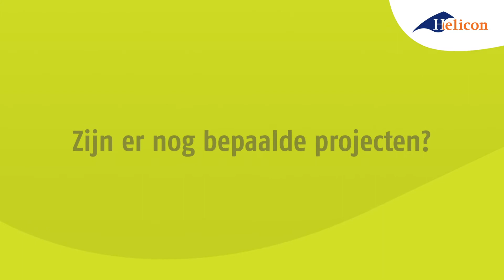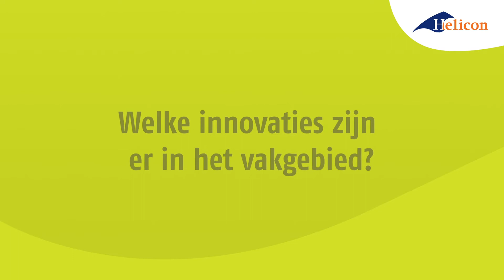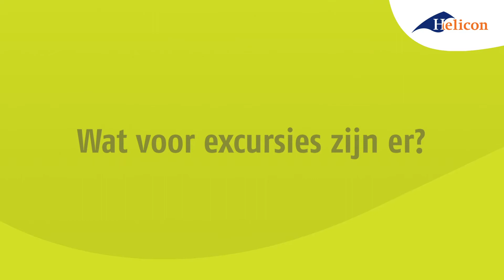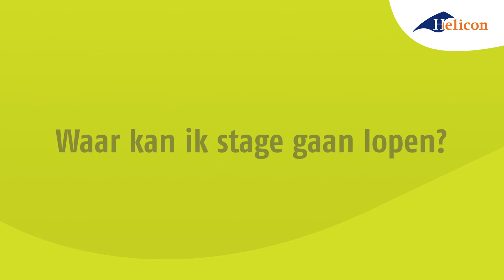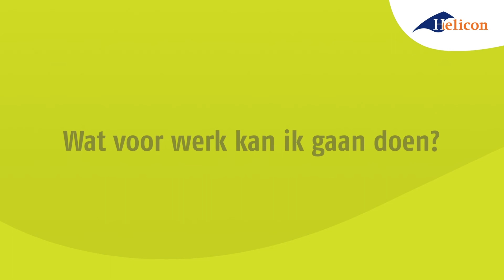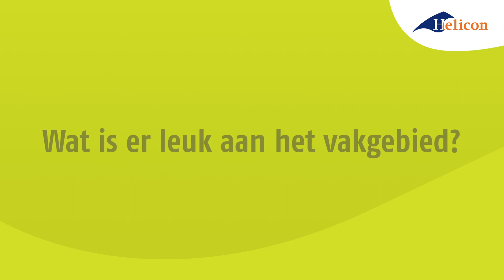Voeding en techniek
Word jij de nieuwste bierbrouwer of bedenker van een nieuwe Tony Chocolony smaak? De voedingsbedrijven zoeken veel nieuwe collega’s die kunnen werken met de nieuwste ontwikkel- en productietechnieken. Leer het allemaal met Voeding en techniek.